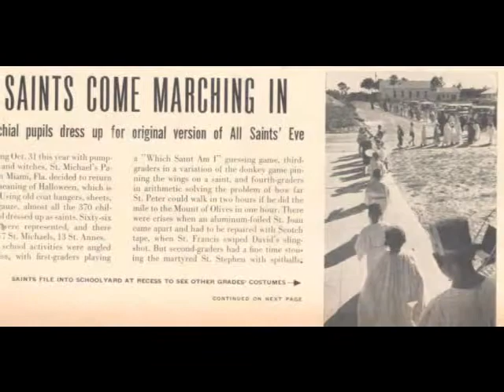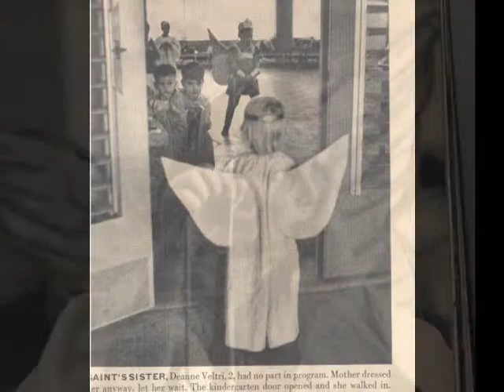When Catholic Schools were fun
free from politics and agendas